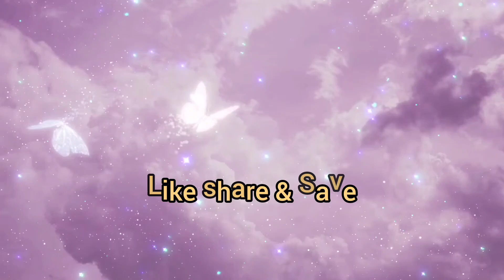तेल लगाना भूल जाओगे, हफ्ते में 2 बार, कुछ ही दिनों में दिखने लगेगा घनापन, बाल होंगे लंबे और चमकदार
Hlo all,
welcome to Mom and the mirror

In this video I have shared one such DIY spa cream.By using which you can fix your frizz damaged hair.You have to apply only twice a week and in a few days you will see the thickness of your hair.  Will grow tall and become shiny.Forget about expensive parlor treatments like Rebonding Keratin Spa.

so please🙏 watch the complete video with skip.

ingredients for diy spa cream
4_5 spoon Aleo vera gel
2 sp. almond oil
1 sp. castor oil
mix it well and make a cream like texture.
apply on your hair roots to hair lenghth
for 20 mins and wash with shampoo
for best result use it 2-3 times in a week.

hair growth
hair oil for long hair
hair growth oil for long hair
oil for hair growth
balon ki growth ke liye hair oil
spa cream

mom and the mirror
keep supporting